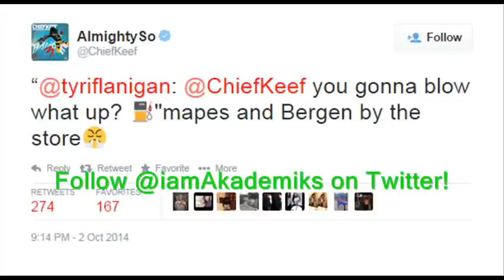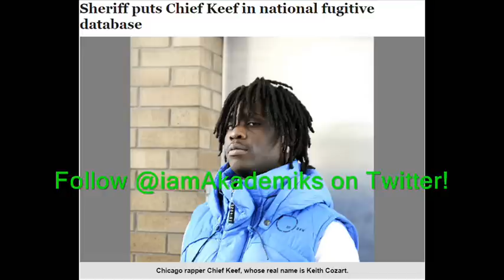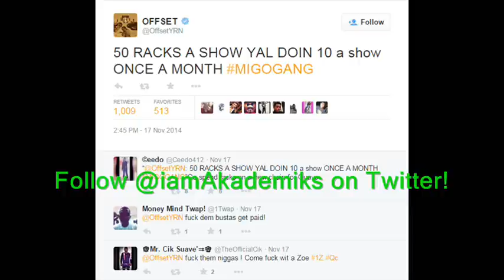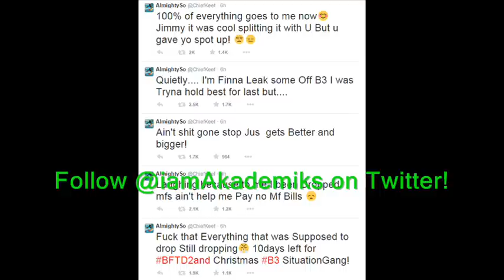Chief Keef FIRES His Long Time Manager for Glo Gang.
DJ Akademiks speaks on Chief Keef Firing his Long time Manager for Glo Gang.